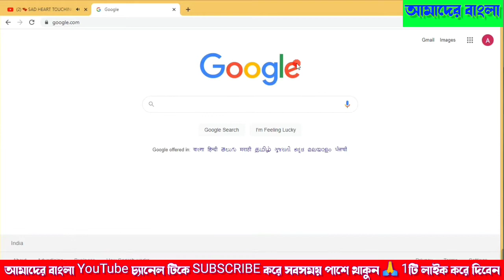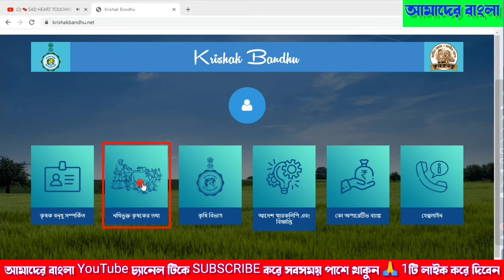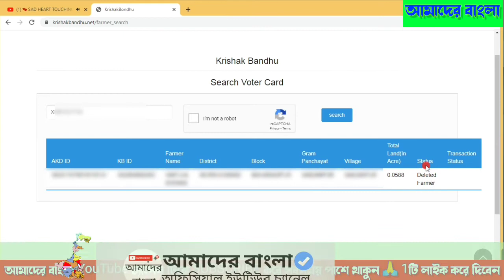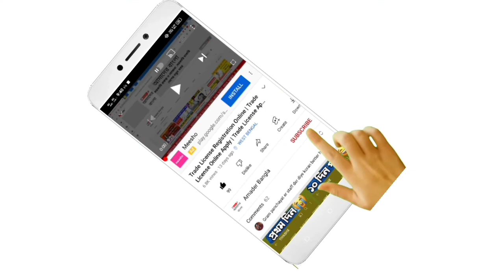অনেক কৃষকের নাম কৃষক বন্ধু প্রকল্প থেকে বাতিল করে দেওয়া হলো । Krishak Bandhu Deleted Farmer Status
অনেক কৃষকের নাম কৃষক বন্ধু প্রকল্প থেকে বাতিল করে দেওয়া হলো ।
Queries Solved:-
১) কৃষক বন্ধু ফরম ফিলাপ কিভাবে করব
২) কৃষক বন্ধু প্রকল্প
৩) কৃষক বন্ধু status check
৪) কৃষক বন্ধু প্রকল্পের চেক করার নিয়ম
৫) কৃষক বন্ধু id কিভাবে পাবো
৬) কৃষক বন্ধু নতুন ফরম ফিলাপ কিভাবে করব
৭) কৃষক বন্ধু প্রকল্পের টাকা চেক করার নিয়ম
৮) কৃষক বন্ধু টাকা কবে ঢুকবে
৯) কৃষক বন্ধু ফরম ফিলাপ
১০) কৃষক বন্ধু প্রকল্পের নতুন আবেদন
new update in krishak bandhu
krishak bandhu next installment update news
krishak bandhu next payment news
krishak bandhu next payment update
krishak bandhu ada uploaded
krishak bandhu
krishak bandhu transaction status blank
krishak bandhu kyc online
krishak bandhu
krishak bandhu next installment 2022
krishak bandhu status check no data found